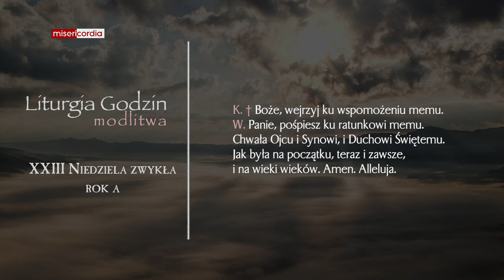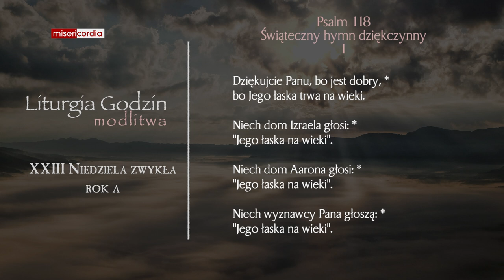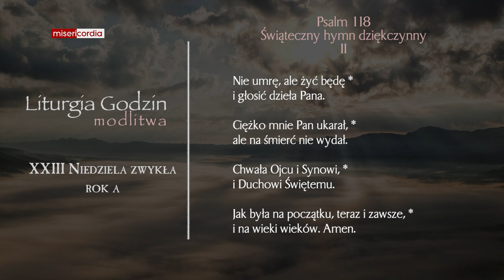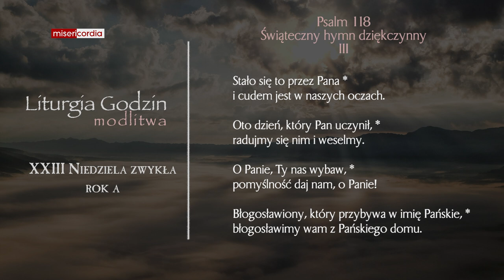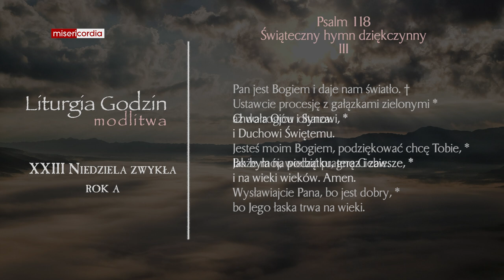Liturgia Godzin | Modlitwa Południowa | XXIII Niedziela zwykła (rok A)